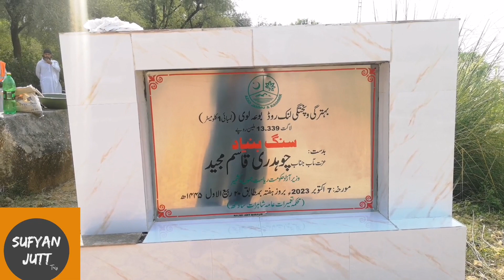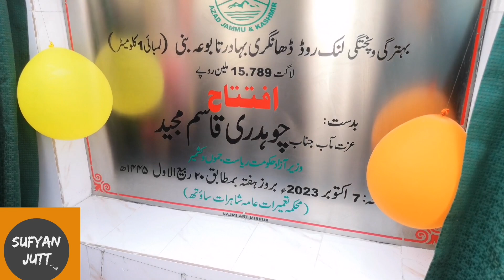MLA QasimMajeed LA2 Chakswari islamgarh Road opening captain Mohammed Saleem Road and Bava BanniRoad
MLA QasimMajeed LA2 Chakswari islamgarh Road opening captain Mohammed Saleem Road and Bava Banni Road

وزیر حکومت جناب چوہدری قاسم مجید صاحب   نے آج ڈھانگری بہادر روڈ کا افتتاح کیا اور کیپٹن محمد سلیم روڈ بوعہ لوئ کا سنگ بنیاد رکھا وہ دعا کی کہ کیپٹن محمد سلیم روڈ لوئی جلد کمپلیٹ ہو جائے اور جس موقع پر وزیر حکومت قاسم مجید کے ساتھ کونسلر بریڈ فور ناظم اعظم اور  وکار یونس اور عمران مانی اور چوہدری راشد اور ٹھیکیدار کامران صاحب اور ایڈوکیٹ بشارت اور چوہدری روف مجید موقع پر موجود تھے ویڈیو مکمل دیکھیں

Road opening